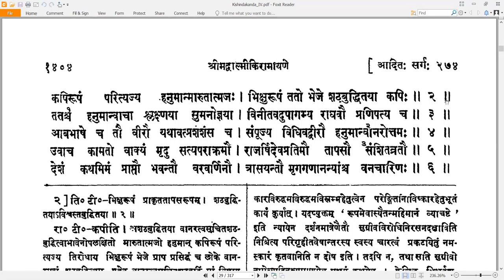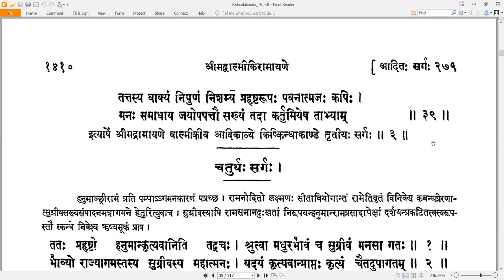3 Valmiki RamayaNam - वाल्मीकि रामायणम् - KishkindhAkAndam किष्किन्धाकाण्डम् Sarga 3 सर्गः ३